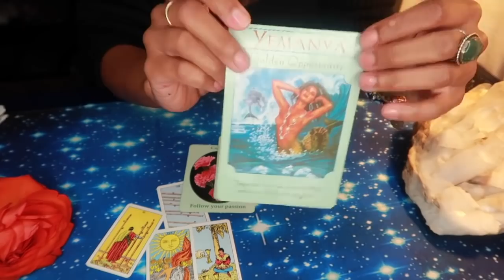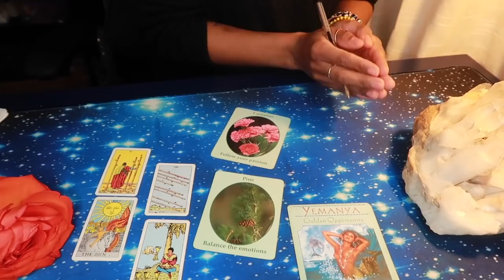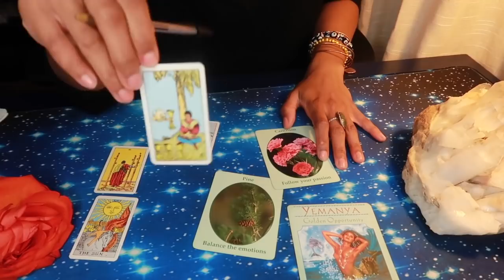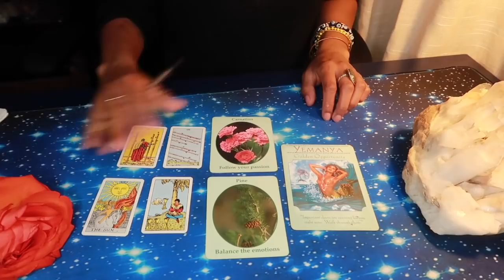ARIES- “REFUSE TO SETTLE” || APRIL 2019 || BEHATILIFE